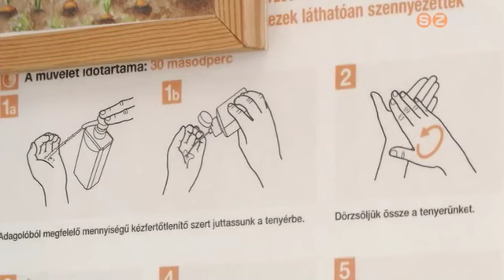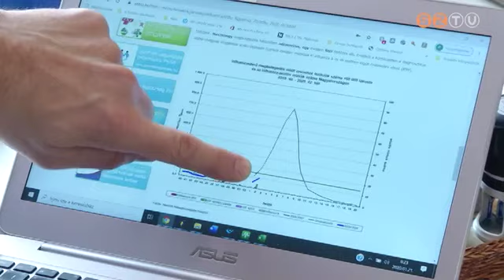Tavaly ilyenkor már tombolt az influenza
Idén az enyhe időjárás ellenére sincs még járvány. A legfontosabb a megelőzés, védőoltást kérni sem késő. Az alapvető higiéniás szabályok betartásával, a kritikus időszakban a közösség kerülésével a betegség elkerülhető.